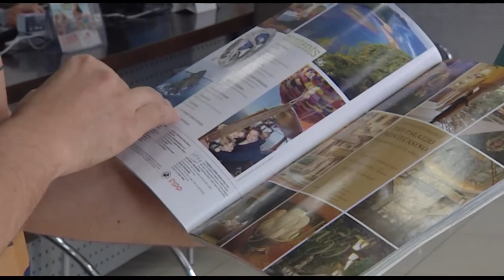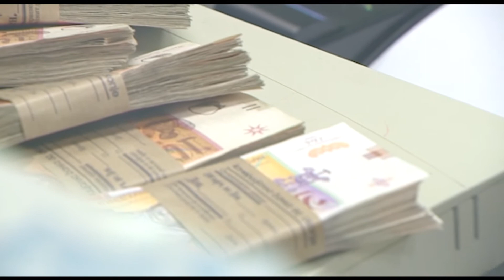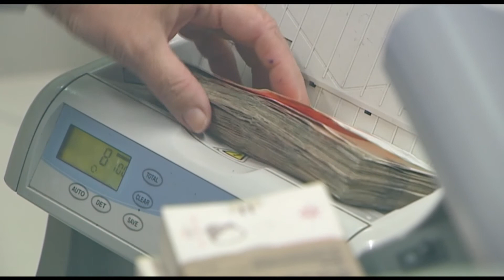Туристичките водичи на протести заедно со угостителите